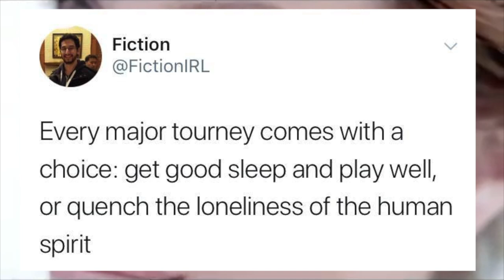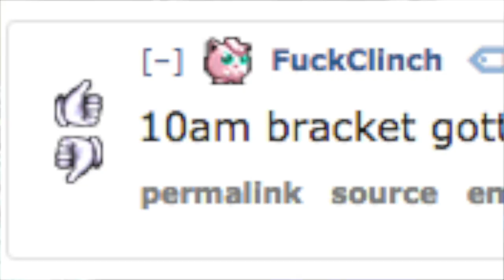5 Sleeping Tips for Smash Tournaments [5 GUARANTEED REST CONFIRMS]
Hey Smashers. Today, I wanna give you my top 5 sleeping tips. These aren't necessarily for tournaments, but if you have to fight a series of Jigglypuff players at 10:00AM on a Saturday, you may find yourself turning to this video.

I understand that, for some, your sleep isn't based on the fact that you couldn't if you tried, but mores on the FOMO. Fiction (@FictionIRL) puts it poetically on Twitter,

"Every major tourney comes with a choice: get good sleep and play well, or quench the loneliness of the human spirit"

This is far too true... Sadly, I don't have a solution to simultaneously get a good night's sleep  and "quench the loneliness of the human spirit", BUT I can help those who would like to sleep early but just have difficulty.

Personally, I've struggled with sleeping my entire life. I have tried every trick in the book. There are so many tips that are just plain BS: "drink warm milk", "only use your bed for sleep", or "do some stretches". I know what works, and what doesn't. At first glance, my 5 tips may seem somewhat superficial, but I urge you to take them seriously. When you carry out these tips with serious action, they will prove to be powerful. I truly hope these tips help you in the same way they have helped me. If you still struggle, as I do from time to time, please provide me with more details and I will give you my best insight for your situation. I am sure I will have something of value to add.

1. Sleep and wake up at the same time every day: your body runs on habits and routines. Every morning I go to the gym- I've made it automatic. You probably get hungry at the same times, and sh*t at the same times. Adopting this lifestyle your body will make you sleepy and make you awake efficiently and effectively.

2. Sleep in a cool environment: naturally we sleep at lower temperatures. Our bodies reduce our core temperature to induce sleep. You will tend to feel much colder as you wake up in the morning, than how you were when you went to sleep.

3. Don't eat before bed: for some, eating makes them sleepy. If that is the case, your meal was probably rather unhealthy, and caused a sort of sugar crash. You will not have a high quality sleep this way. For others, food will give you energy. And it will be harder to shut your mind with a belly full of food being digested. Small snacks are OK, but avoid eating a larger meal before it's time to sleep.

4. Exhaust your body: human beings are built for walking. It's no wonder so many suffer from sleeping problems as they spend their waking hours sedentary. You can lift weights at the gym or run on the treadmill; but I have found nothing to be better for the human's natural sleep than walking. Play some Pokemon GO as you do it :P

5. Exhaust your mind: you can tire your body all you want, but in the end it is the battle of turning your brain off. If it is racing with creative thoughts, anxieties, fears, excitement, etc. you will not find yourself falling asleep. The key is to tire it. Keep a book by your bed. Take time before you sleep to let out your thoughts, and when it is time to sleep you fully acknowledge it is time to put all your thoughts behind you and it is time to end thinking for the day.

I didn't mention caffeine, but to me, if you take your sleeping problems to any degree of seriousness, that is an obvious thing to cut. Caffeine is a drug, do not underestimate it.

Remember, sleeping is just shutting off your brain. Do you keep moving positions at night? Is there something on your mind? Can you not stop creative thinking? Determine what it is that is keeping your brain from shutting off. I understand the struggle.

☞Support my eBook